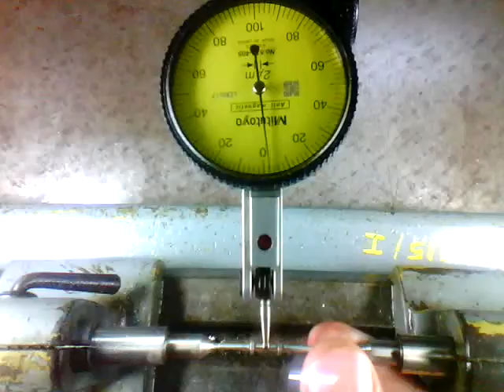spindle movie ok sample